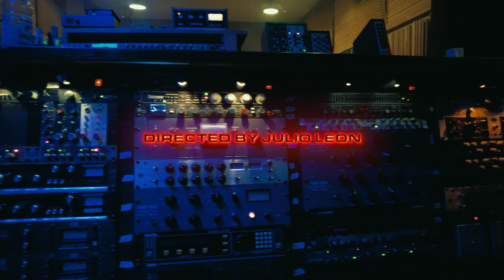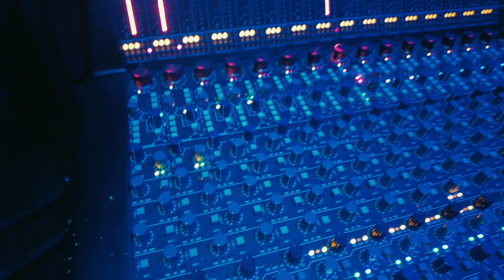Pray 4 Me Lil Raider x HWY6 Sean x Bfd (Official Music Video) Presented By Goldtoes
Song Title: Pray 4 Me
Artists: Lil Raider x HWY6 Sean x Bfd
Directed By: Julio The Director
Record Label(s): GT Digital / All-Star / Nasty North